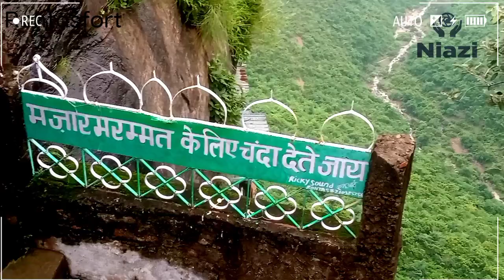रोहतास फोर्ट की तारीफ एक युवा ने|| सरकार से की अपील || Niazi News